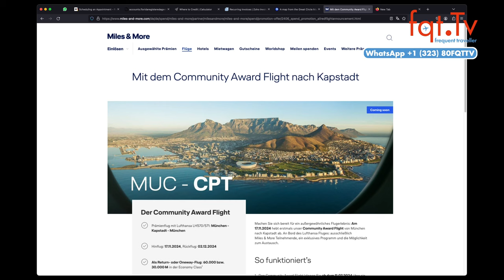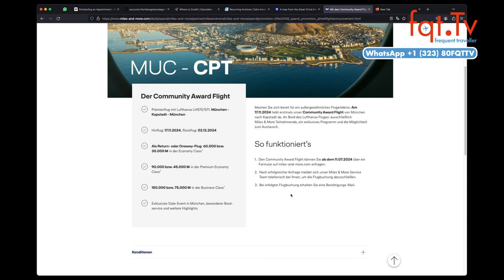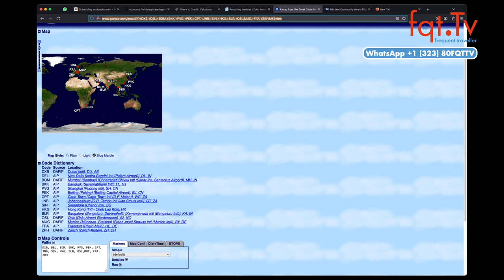Meilen Mittwoch: 🛫✨ Lufthansa Miles & More exklusiver Prämienflug nach Kapstadt! 🛫✨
Lufthansa plant einen exklusiven "Community Award Flight" für Miles&More Mitglieder. Am 17. November 2024 fliegt ein Airbus A350-900 von München nach Kapstadt und am 2. Dezember wieder zurück. Der Flug ist ausschließlich für Passagiere, die ihre Meilen eingelöst haben. An Bord gibt es besonderen Bordservice und exklusive Events. Buchbar ist der Flug ab dem 11. Juli 2024 über die Miles&More Website. Die Preise liegen bei 60.000 Meilen für Economy, 95.000 Meilen für Premium Economy und 150.000 Meilen für Business Class, jeweils für den Hin- und Rückflug.

Frage des Tages: Wie findet ihr den Community Award Flug? Was erwartet ihr von so einem Event?

00:00 Intro
01:58 Avianca Meilen kaufen bis zu 155% Bonus
03:18 Finnair Plus Avios kaufen mit bis zu 40% Bonus
04:58 Alaska Airlines Meilen kaufen mit bis zu 50% Bonus
07:20 United Airlines Meilen kaufen mit 100% Bonus
08:38 AirFrance / KLM Meilen mit 70% Bonus kaufen
09:52 World of Hyatt doppelte Statusnächte Promotion verlängert
11:32 IHG One Rewards Sommer 2024 Bonus
13:04 Lufthansa A350 Flug nach Kapstadt nur buchbar mit Lufthansa Miles & More Meilen
16:04 DEAL ZONE: Lufthansa First Class Deals von Oslo

Clubhouse - @LFCorsten